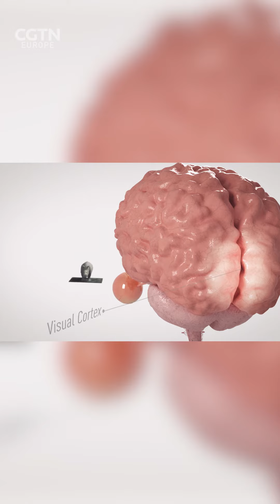Find whether you got early dementia in 5 mins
London-based firm Cognetivity Neurosciences has developed a simple five-minute iPad-based test that can spot the early signs of dementia. With 46 million people suffering from Alzheimer’s and Dementia around the world – a number that’s set to grow to 70 million by 2030 - the app could save healthcare systems billions of dollars by making detection quicker and more efficient. The app is currently being trialed by the UK’s health service, the NHS.